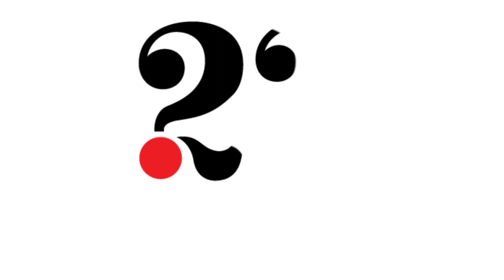23 Questions: Stephen Bayne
We're asking the questions you want to know the answers to! '23 Questions' highlights the people who make Raiderland great.